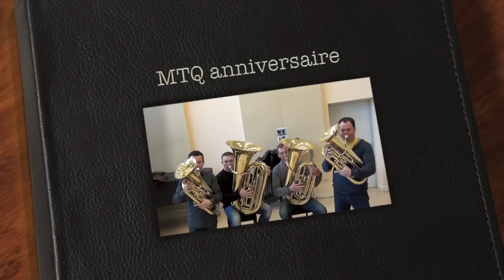Miraphone Tuba Quartett happy birthday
Enregistrée le jour de nos "20 ans"!